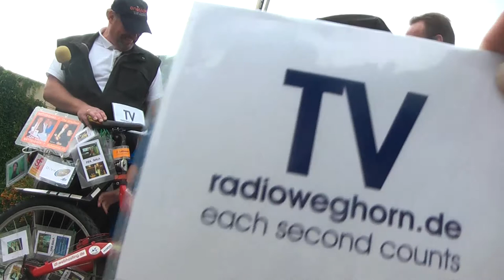LiveWorldchampionChip 46 Eurosport TvWeghornSatellite filmbike galacomTV filmbike 811 MrWinMore